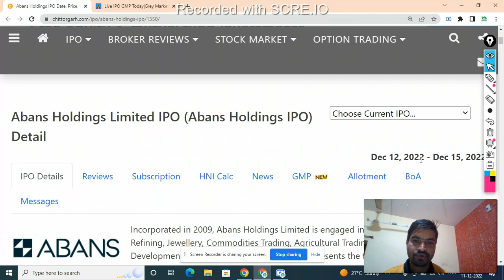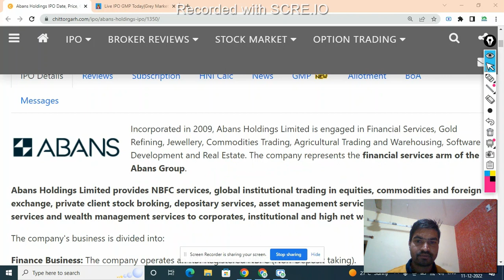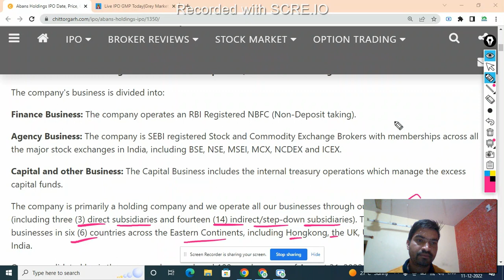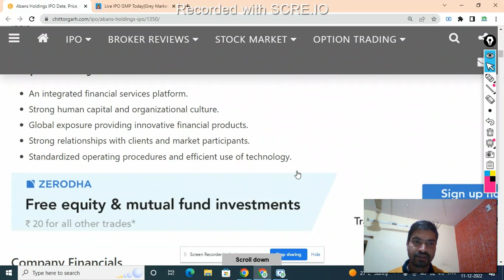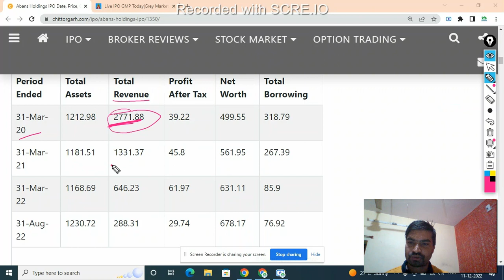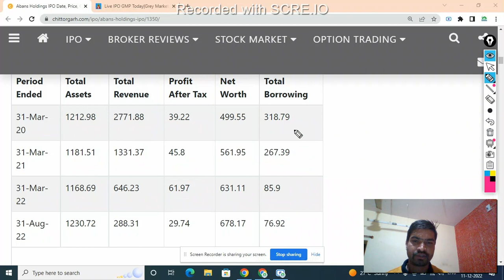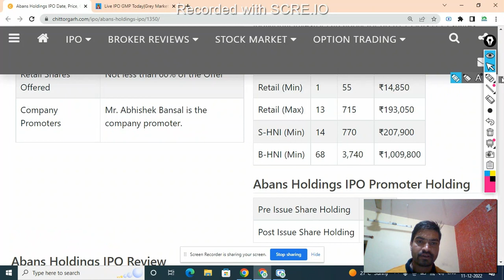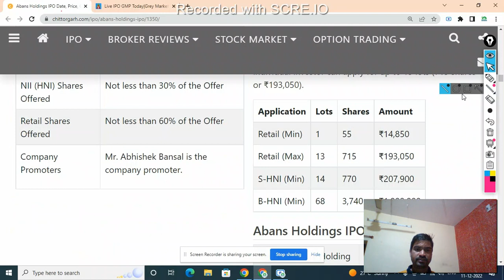Abans Holdings IPO Review | Apply or Not? GMP?